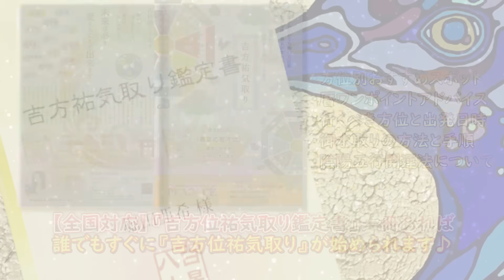【⚠️秋の土用】間日3日間‼️12日間の〇〇要注意‼️土用期間気をつけなければならない星回りの方は…。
是非こちらをご覧ください！！
📣2024年版！吉方位祐気取り鑑定書　販売開始❣️となりました〜

2023年もまだ吉方位！あります！間に合います！！

怖〜〜い！秋の土用には邪気を取り除いて、風水運気UPUP！！

◼️土用は「炭」パワーで運気改革！
特に！飲む炭は、強力なデトックスをすることができると言われておりますので、グチャグチャとなる土用にはぴったりの開運アイテムです🙌

💡【入荷しました！】令和六年（2024年）運命宝鑑暦　販売開始です！
YouTubeでお話ししている十二直や暦の全てがこの一冊に詰まっております！！一家に一冊！！

🔮毎日出来る占いも大人気鑑定予約もこちらからできます💁‍♀️

🔮【特別鑑定室】未恋先生の手相・総合鑑定 ご予約受付中です

🔮【特別鑑定室】浄霊師・立花雅也先生の鑑定はこちら

🔮【特別鑑定室】拜み屋(おろがみ屋) 行延(ぎょうえん)先生はこちら

神社や開運旅の情報オンタイムで発信✊鑑定士堀田亜希➡︎

パワーストーンカフェPEACOCKアカウント🦚OPENしました〜！天然石の開運情報満載！是非ご登録お願いいたします〜🙇‍♀️

＠peacockaki55

📣2023年夏より‼️新しく生まれ変わった店内で、今までにも増してパワーを感じていただける空間になりました！「天珠無料相談」も行っておりますので、パワーストーンや宝石のことなんでもご相談ください🙇‍♀️

株式会社ORUFF　代表取締役社長　堀田亜希

≪趣味≫
神社・仏閣巡り
御朱印収集